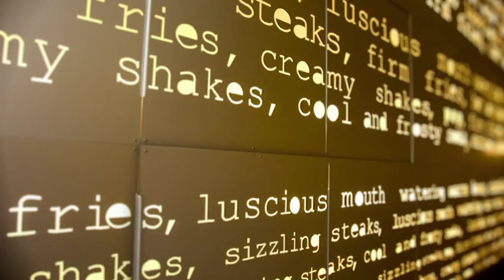Triumph Essence - behind the scenes with Helena Christensen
This film takes us to New York - behind the scenes with Helena Christensen in the making of Triumph Essence.